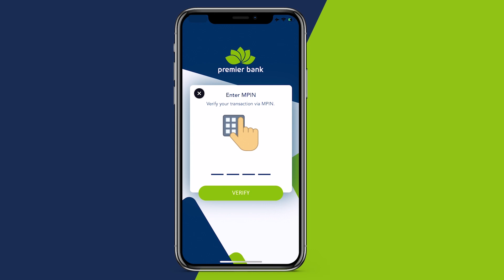Yusuf Hassan “Cali Muuse marku ka baxsaday xabsiga Ceydiid oo uu Kaaraan saldhigtay,"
Yusuf Hassan “Cali Muuse marku ka baxsaday xabsiga Ceydiid oo uu Kaaraan saldhigtay,  halkaas ayaa la iigu geeyay oo la igu baray"